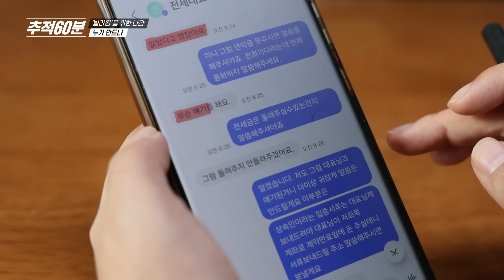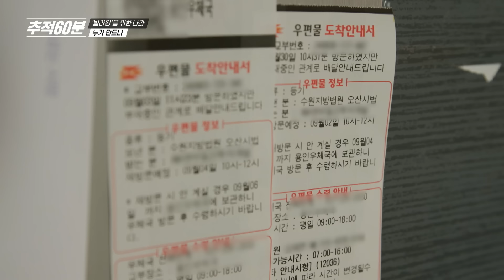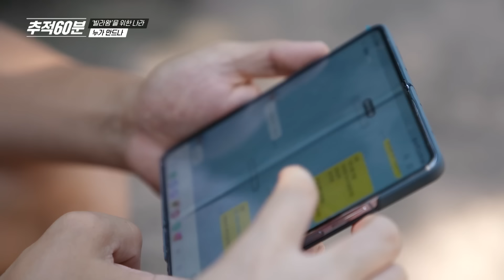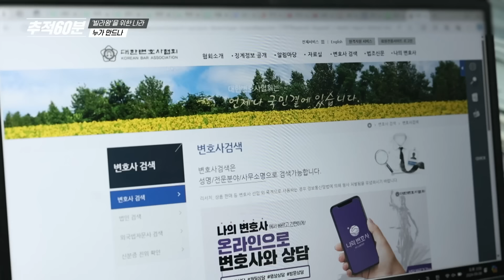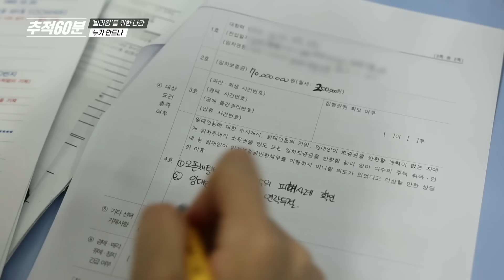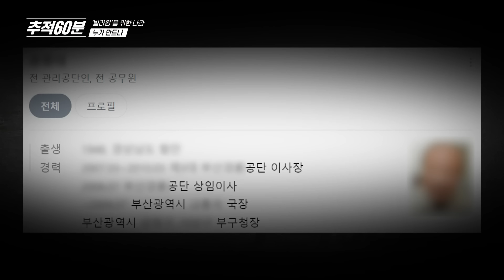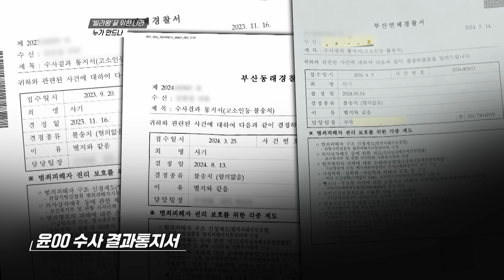찾아갔더니 "군중심리 일으키지 말라"? 170명에게 전세보증금 돌려주지 않은 부산 임대인과 "기망 의도 없었다"는 안양 임대인 | 추적60분 KBS 240913 방송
전세보증금, 왜 안 주나?
도대체 세입자의 전세보증금을 왜 돌려주지 않는 것일까? 제작진은 보증금을 반환하지 않고 있는 임대인들을 직접 만나 입장을 물었다.

그 당시에 기망이 될 수가 없죠.
내가 그 사람들한테 뭘 기망을 했다는 거예요.
근데 가격에 문제가 생기고 언론에서 2022년 8월에
깡통전세 문제가 이렇게 말이 생기고
이거는 생각을 안 했던 부분이었잖아요.그러면서 모든 게 다 무너져서 일이 안 됐던 거예요.
조OO / 임대인

건물에 선동해서 (경고 문구를) 붙이지 않습니까?
사기꾼, 도둑놈이라면서 군중심리라는 게, 분란이라는 게 있잖아요.그러니까 지금 선동해서 (경고 문구를) 건물에 붙이면 사람들이 놀라서 한 번에 계약 해지를 하면 어떻게 감당합니까?그런 처지도 알아주면 안 됩니까.
김OO / 임대인

임대인들은 집값 하락과 전세 사기 문제가 수면 위로 올라오면서 차질이 생긴 것일 뿐, 계약 당시 기망 의도는 전혀 없었다고 말했다.